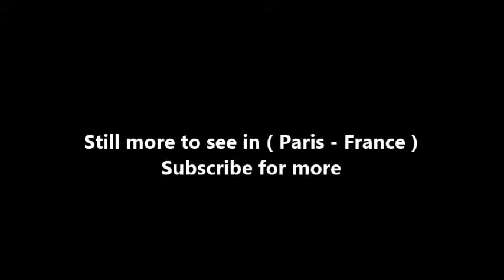Places to see in ( Paris - France ) Musee Picasso Paris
The Musée Picasso is an art gallery located in the Hôtel Salé in rue de Thorigny, in the Marais district of Paris, France, dedicated to the work of the Spanish artist Pablo Picasso. The hôtel particulier that houses the collection was built between 1656 and 1659 for Pierre Aubert, seigneur de Fontenay, a tax farmer who became rich collecting the gabelle or salt tax (the name of the building means "salted"). The architect was Jean Boullier from Bourges, also known as Boullier de Bourges; sculpture was carried out by the brothers Gaspard and Balthazard Marsy and by Martin Desjardins. It is considered to be one of the finest historic houses in the Marais.

The mansion has changed hands several times by sale or inheritance. The occupants have included the Embassy of the Republic of Venice (1671), then François de Neufville, duc de Villeroi; it was expropriated by the State during the French Revolution; in 1815 it became a school, in which Balzac studied; before housing the Ecole Centrale des Arts et Manufactures in 1829. It also housed the municipal École des Métiers d'Art. It was acquired by the City of Paris in 1964, and was granted historical monument status in 1968. The mansion was restored by Bernard Vitry and Bernard Fonquernie of the Monuments Historiques in 1974–1980.

The Hotel Salé was selected for the Musée Picasso after some contentious civic and national debate. A competition was held to determine who would design the facilities. The proposal from Roland Simounet was selected in 1976 from amongst the four that were submitted. Other proposals were submitted by Roland Castro and the GAU (Groupement pour l'Architecture et l'Urbanisme), Jean Monge, and Carlo Scarpa. For the most part, the interior of the mansion (which had undergone significant modifications) was restored to its former spacious state.

In 1968, France created a law that permitted heirs to pay inheritance taxes with works of art instead of money, as long as the art is considered an important contribution to the French cultural heritage. This is known as a dation, and it is allowable only in exceptional circumstances. Dominique Bozo, a curator of national museums, selected those works that were to become the dation Picasso. This selection was reviewed by Jean Leymarie and ratified in 1979. It contained work by Picasso in all techniques and from all periods, and is especially rare in terms of its excellent collection of sculptures. Upon Jacqueline Picasso's death in 1986, her daughter offered to pay inheritance taxes by a new dation. The collection has also acquired a number of works through purchases and gifts.

Picasso once said "I am the greatest collector of Picassos in the world." He had amassed an enormous collection of his own work by the time of his death in 1973, ranging from sketchbooks to finished masterpieces. The Musée Picasso has over 5,000 works of art by Picasso including 3,700 works on paper, ceramics, sculptures in wood and metal, and paintings. This is complemented by Picasso's own personal art collection of works by other artists, including Cézanne, Degas, Rousseau, Seurat, de Chirico and Matisse. It also contains some Iberian bronzes and a good collection of African art, by which Picasso was greatly inspired. The museum also contains a large number of works that Picasso painted after his seventieth birthday.